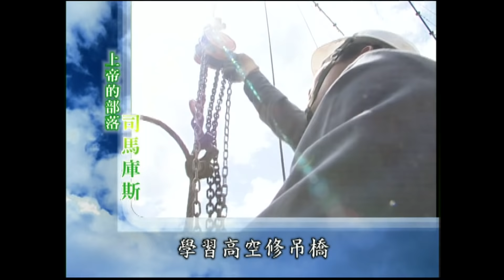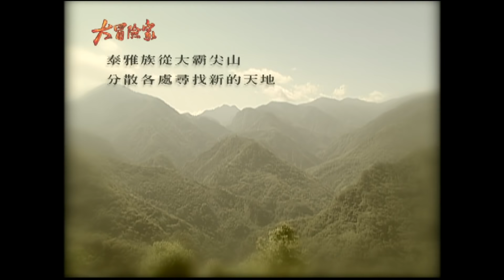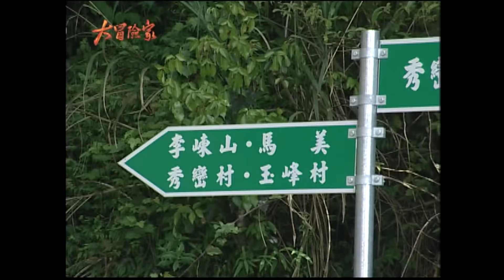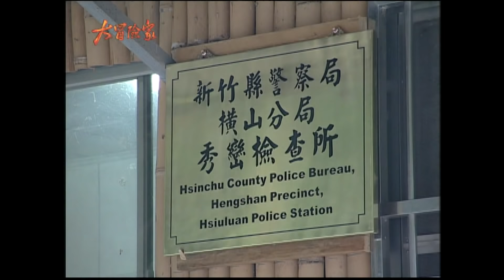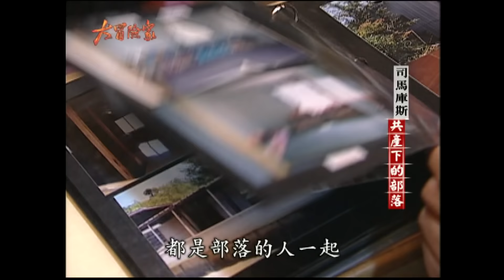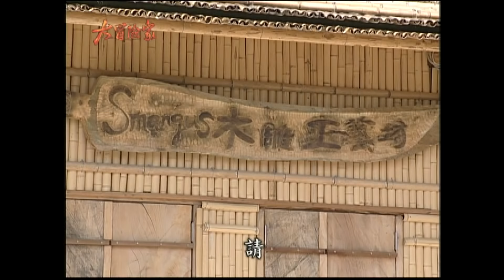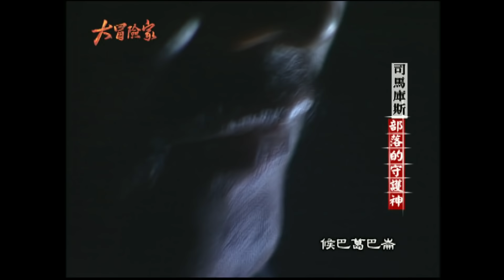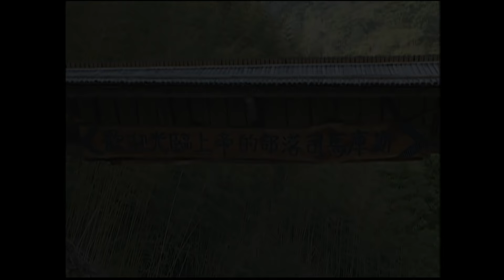【大冒險家】上帝的部落 共產制度司馬庫斯（北角吊橋修橋人／雅雅巴崙巨木群）│2004.05.03│225集完整版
1. 北角吊橋修橋人
2. 司馬庫斯部落
3. 部落生態公園
4. 司馬庫斯古道
5. 巨木群